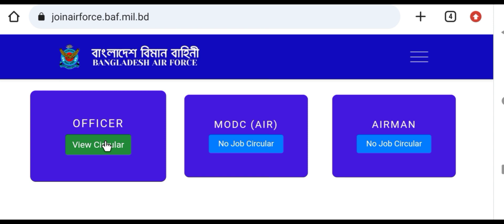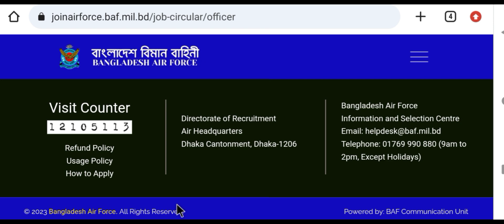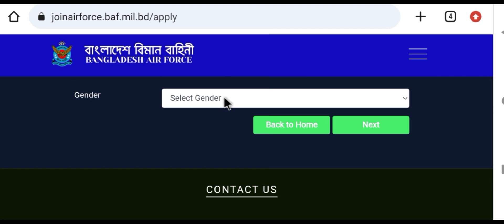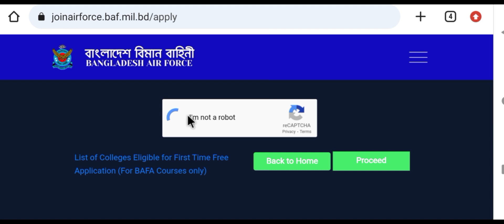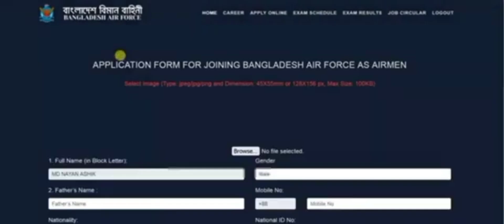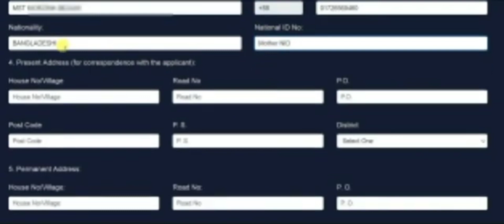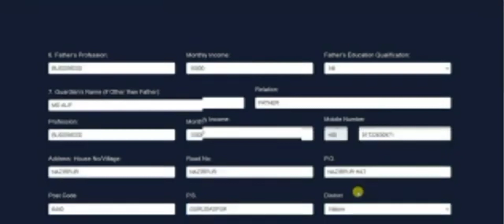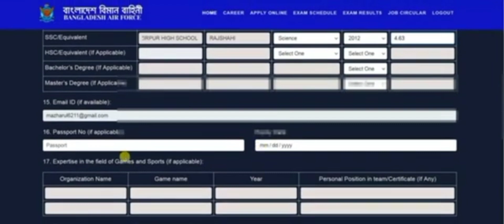বাংলাদেশ বিমানবাহিনী অফিসার পদে আবেদন পদ্ধতি। Application Procedure for Bangladesh Air Force Officer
বাংলাদেশ বিমান বাহিনী (বিএএফ) দেশের প্রতিরক্ষা ব্যবস্থার একটি গুরুত্বপূর্ণ উপাদান। বিমান বাহিনীর আধুনিকীকরণ ও সম্প্রসারণের চাহিদা যেমন বাড়ছে, তেমনি বাহিনীতে যোগদানের জন্য দক্ষ ও অনুপ্রাণিত ব্যক্তিদের প্রয়োজনও বাড়ছে। আপনি যদি একটি চ্যালেঞ্জিং এবং ফলপ্রসূ কর্মজীবনে আপনার দেশের সেবা করতে চান, তাহলে বাংলাদেশ বিমান বাহিনী অফিসে একটি চাকরি আপনি যা খুঁজছেন তা হতে পারে। এই ব্লগ পোস্টে, আমরা বাংলাদেশ বিমান বাহিনী অফিসের নিয়োগ প্রক্রিয়া এবং আপনি কী আশা করতে পারেন তা ঘনিষ্ঠভাবে দেখব।

যোগ্যতার মানদণ্ড

বাংলাদেশ বিমান বাহিনী অফিসে চাকরির জন্য আবেদন করার আগে, আপনাকে অবশ্যই নির্দিষ্ট যোগ্যতার মানদণ্ড পূরণ করতে হবে। এখানে প্রয়োজনীয় মৌলিক যোগ্যতা রয়েছে:

আপনাকে অবশ্যই বাংলাদেশের নাগরিক হতে হবে

আপনাকে অবশ্যই অবিবাহিত হতে হবে (কিছু পোস্টের জন্য প্রযোজ্য নয়)

আপনার অবশ্যই ন্যূনতম শিক্ষাগত যোগ্যতা এইচএসসি (উচ্চ মাধ্যমিক সার্টিফিকেট) থাকতে হবে

বয়স 16 থেকে 30 বছরের মধ্যে হতে হবে (বয়স সীমা পোস্টের উপর নির্ভর করে পরিবর্তিত হতে পারে)

নিয়োগ প্রক্রিয়া

বাংলাদেশ বিমান বাহিনী অফিসের নিয়োগ প্রক্রিয়াটি বেশ কয়েকটি ধাপ নিয়ে গঠিত। এখানে একটি সংক্ষিপ্ত ওভারভিউ: